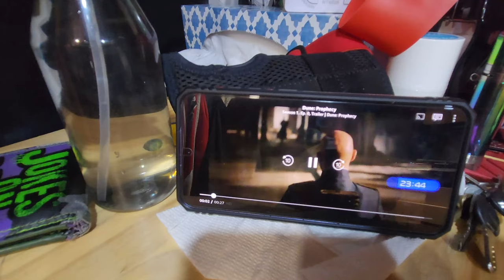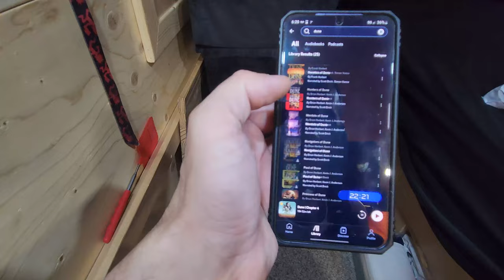Preparing for the Big Bomb Cyclone. First Thoughts About First Episode of Dune: Prophecy.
This is my journey through vanlife, welcome to it! My name is Stephen, you can call me Steve or Spiike, I started Vanlife at the end of 2022 after my first trip to the freedom convoy in Canada. those 3 weeks on the road led me to moving into my car for 5 months and then I found a van and built it out to live in almost full time. Now I create content and share with the world my adventures! Exploring Waterfalls, Free Campsites, Crownland, Fishing, Mountain Biking, Cooking and anything vanlife related and living offgrid!

BTC address 1KB52KkiR5BfRHZLZVbztdjMdbyEttTjbM